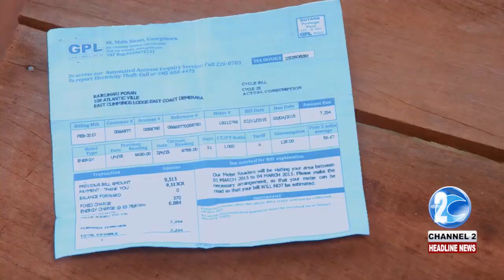GTT URGES MMG AGENTS TO NOT EXPLOIT CUSTOMERS